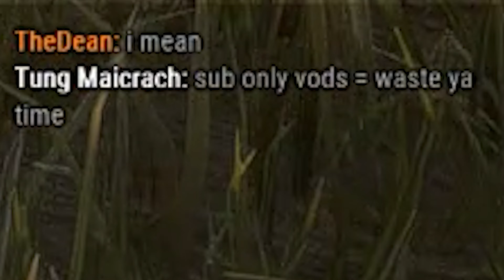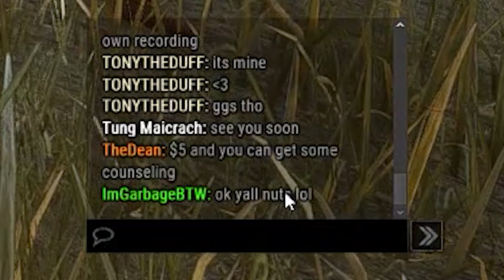YOU WILL NEVER GUESS WHY I GOT SLUGGED...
I play alot of Dead by Daylight Survivor and there are just some matches that i have to share. The community never stops surprising me with the reasoning behind certain BM in matches. Here's a very unique one that i never heard before. I hope you enjoy.